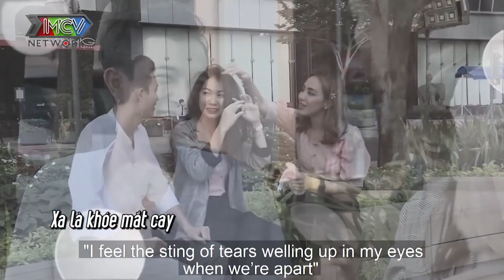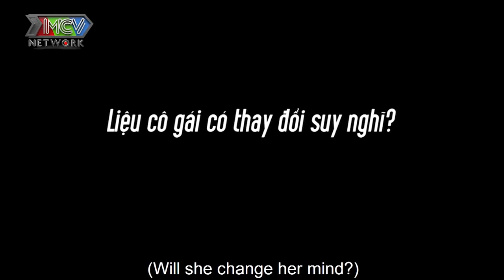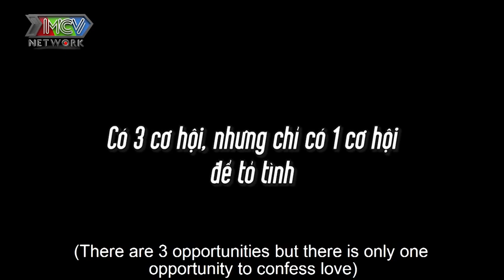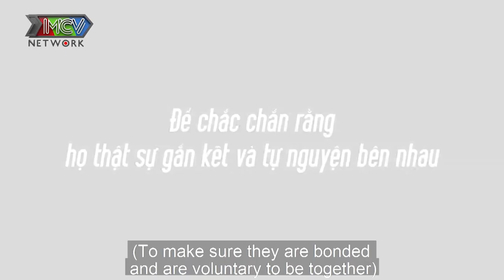LƯỢM ĐƯỢC NGƯỜI YÊU trên phố đi bộ giữa trưa LÀ CÓ THẬT khi HOTBOY TRÀ SỮA phải lòng HARI WON